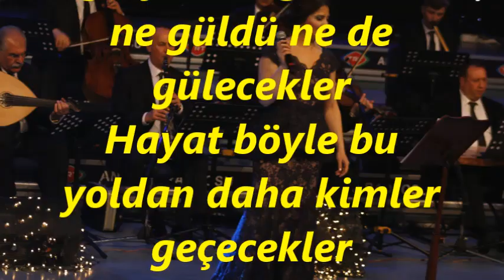Eylül TURAN-Sevmek Acı Bir Arzu Derler (KÜRDİLİ HİCAZKÂR)R.G.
SOLİST:
*EYLÜL TURAN*
VİDEOYU YAPAN
*RECEP GAYRETLİ*
BESTE:  AVNİ ANIL
GÜFTE:  ŞÂDİ KURTULUŞ
USUL:  DÜYEK
MAKAM:   KÜRDİLİ HİCAZKÂR
Sevmek Acı Bir Arzu Derler sevilmiyor sevenler
Ağlayan şu gözlerim ne güldü ne de gülecekler
Hayat böyle bu yoldan daha kimler geçecekler